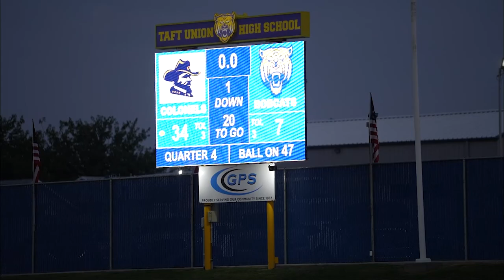Sept 22nd Shafter High